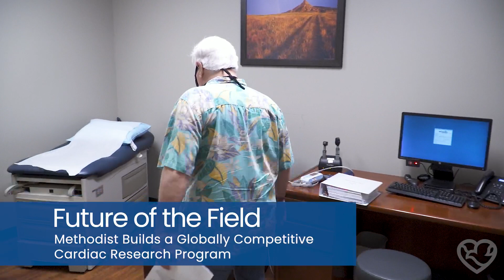Methodist Cardiology Clinical Trials push the Future of the Field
Nebraska Methodist Health builds a globally competitive Cardiac Research program in Omaha, Nebraska.